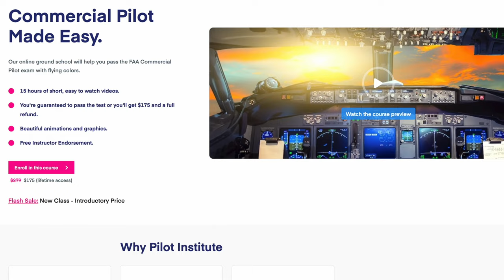Airplane News: Rebuilding the AN-225, Elite II Gets Approval, 🔫 Found in Chicken, Joby Airworthiness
This week in airplane news; Antonov is rebuilding the AN-225, the Honda Jet Elite II got approved by the FAA, a gun was found inside a raw chicken, the FAA has set airworthiness criteria for Joby, and lastly we have released our Commercial Pilot Made Easy Course, check it out, it is on sale for a limited time.

00:00 Introduction
00:25 Antonov is Rebuilding the AN-225
00:49 Honda Jet Elite II Gets FAA Approval
01:12 Gun Found Hidden in Chicken
02:00 FAA has set Airworthiness Criteria for Joby

Welcome to your weekly Airplane News update, this week we have four stories: Antonov will be rebuilding the AN-225, Honda Jet Elite II gets FAA Approval, a gun was found hidden in a chicken by TSA, the FAA has set airworthiness criteria for Joby, and a new Pilot Institute course.
Antonov announced this week that they’d be rebuilding the AN225 for a cost of 500 million dollars.
The Mriya was the largest wingspan airplane, capable of carrying incredibly heavy loads, in excess of 419,000 lbs.
We hope to see this new Mriya at an airshow sometime soon!
Honda Aircraft Company announced this week they’d received type certification from the FAA for the Honda Elite Jet II.
The new model was announced at NBAA this last October. This new jet has a range of 1547 NM with four occupants and looks pretty sweet!
Your third story this week is a bizarre one, TSA found a firearm hidden inside a raw chicken. That’s right, a raw chicken.This incident occurred in…. you guessed it, Florida, at Fort Lauderdale-Hollywood International Airport. No word on whether the passenger was allowed to keep their raw chicken, but please… don’t be that guy…
And finally, the FAA has released the criteria that Joby will need to meet for their JAS4-1 eVTOL. The FAA released the criteria for public comment and Joby said it now expects commercial passenger air taxi service to start in 2025, pushing back from their 2024 launch date.

And this week we are excited to announce that our Commercial Pilot Airplane Ground School is now available! 15 hours of great content with cool animations, scenario based training, flashcards, and over 800 practice exam questions. It’s currently on sale on our website for $175 for a limited time.